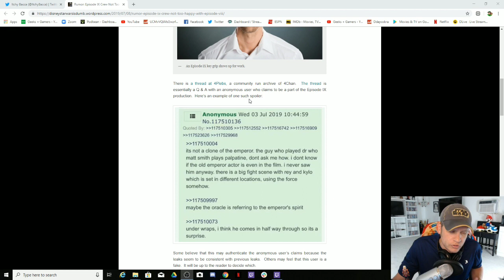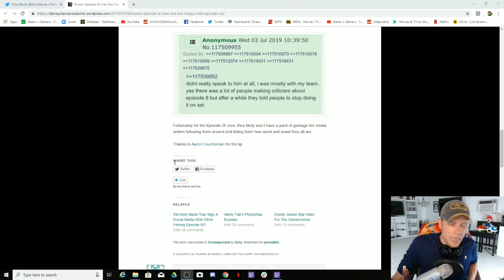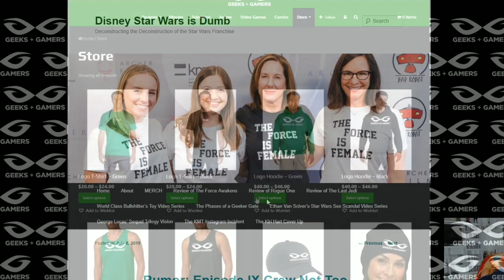Star Wars - Sounds Like The Episode IX Crew Didn't Like The Last Jedi